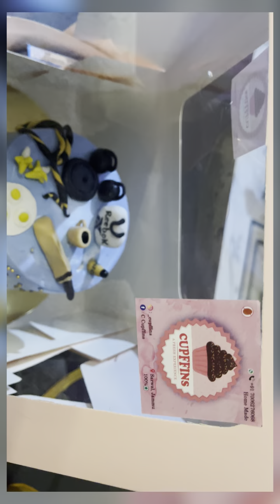Bhai Ka birthday kiya enjoy humny 😊